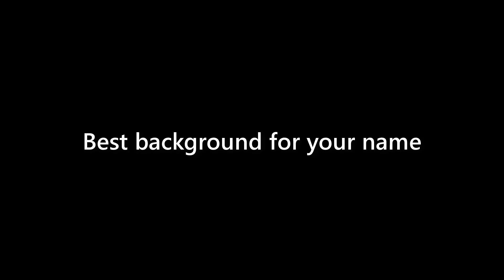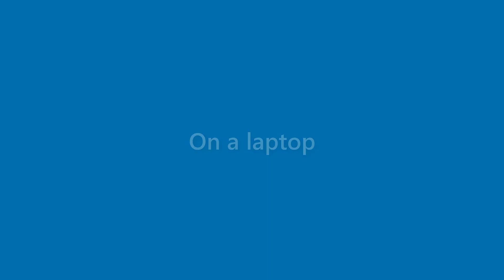Jase Gilbert - appearance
Name Look - Jase Gilbert - appearance. In this video we present "Jase Gilbert" name look and feel in various scenarios.
This video will cover:
How does "Jase Gilbert" look as a personal letterhead?
How does "Jase Gilbert" look on a business card?
How does "Jase Gilbert" look on a computer/laptop screen?
How does "Jase Gilbert" look with different background colors?
How does "Jase Gilbert" look with various fonts?